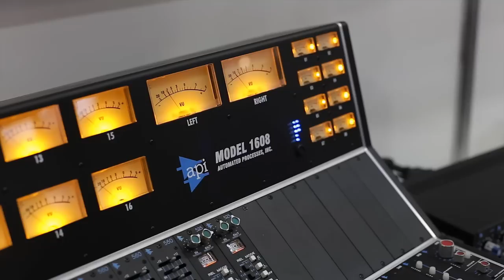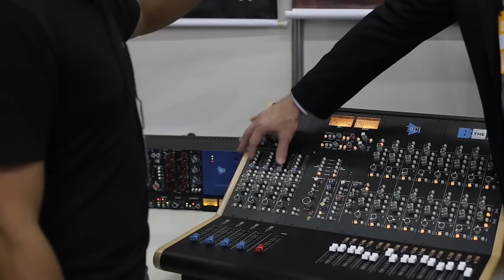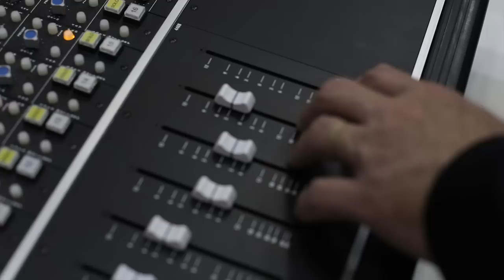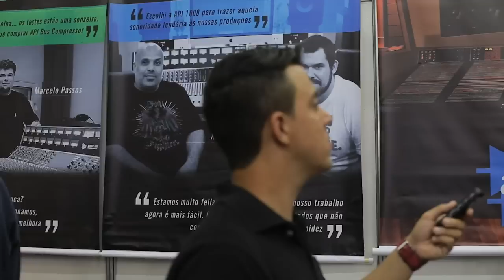Dicas de Áudio "AES EXPO 2014" Mesa API The Box.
Explicação com Carlos de Andrade sobre o lançamento da API  no Brasil pela Visom Digital, a The Box, com custo muito bom e qualidade API.